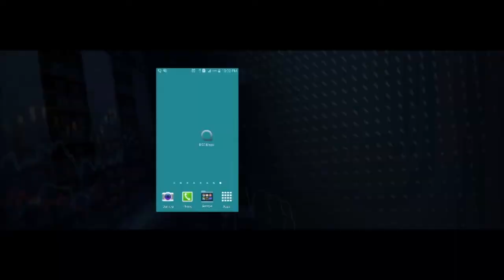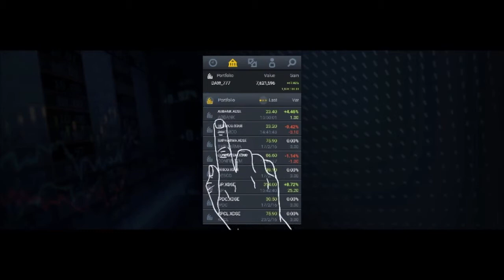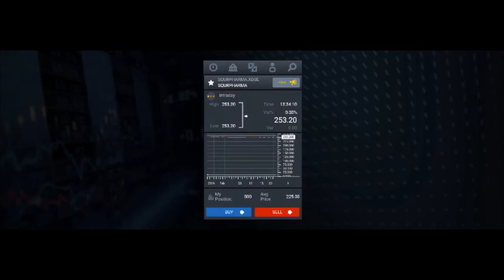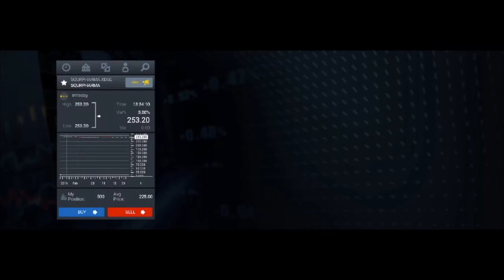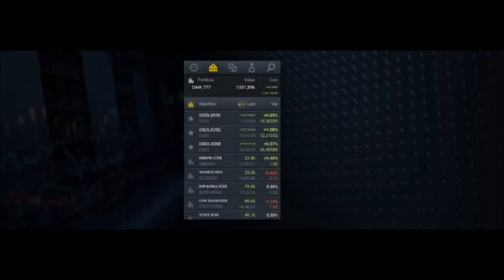Usage of DSE Mobile Trading Apps (Bangla)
I am Shahadat & You Are watching LearnWithShahadat .

Today I Will show you to Usage of DSE Mobile Trading Apps (Bangla)

If you think, we did mistake on video, please inform me about this. we will take care of it. If you think it is useful for you, please give me feedback anything about this video to make more tutorial.